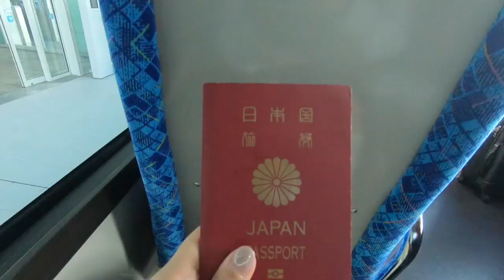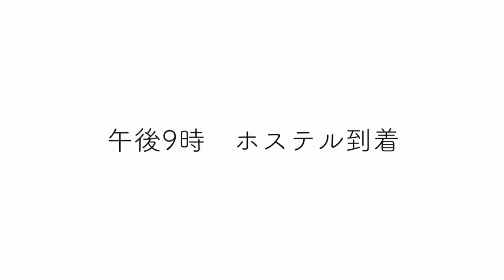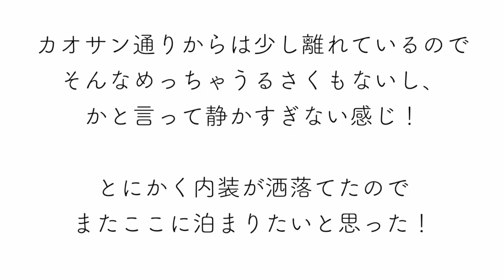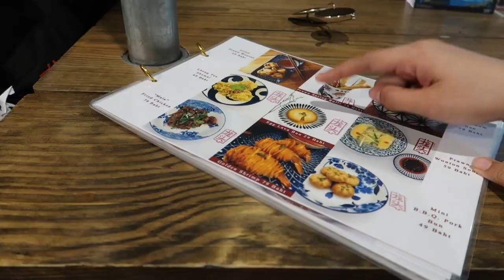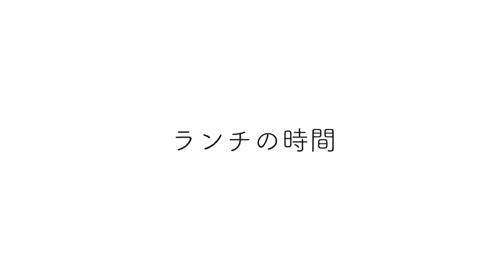タイ、バンコクVlog！お寺、観光スポット、超オシャレなホステル公開！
皆さん、お久しぶりです。Chi（ちー）です。
先日バンコクに行ってきたので、その様子をまとめました！

タイの旧正月にも関わらず、航空券はかなり安かったです。今回は初めてエアアジア利用しました！
意外と席も狭くなくて快適だったけど、６時間フライトで映画が見れるスクリーンやUSBソケットがな買ったので、モバイル充電器は必須！

バンコクで感じたことは、みんながイキイキしてるということ！そして本当に会う人全員優しい。
バンコクで出会えたみんなに感謝です！！！

今回泊まったホステルの詳細はこちら

Drone footage by Suraphat Nuea-on from Pexels
Songs: Last Summer by Ikson